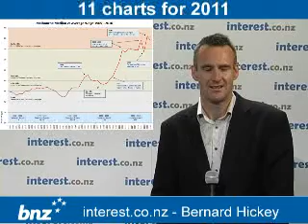11 charts for 2011: Chart 8